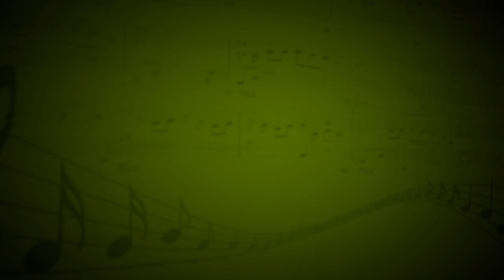Море (Ю.Никольский,Ю.Богомазов) - Александр Маркевич (академический вокал) - Златта Карулина